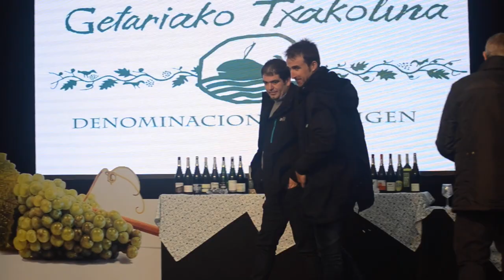Txakolin sasoia hasi da, Getarian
| Txakolin berria aurkeztu dute Getarian, San Anton egunean. Haimar Zubeldia txirrindulari ohia eta Unai Agirre bertsolaria izendatu dituzte Mahasti Jaun.